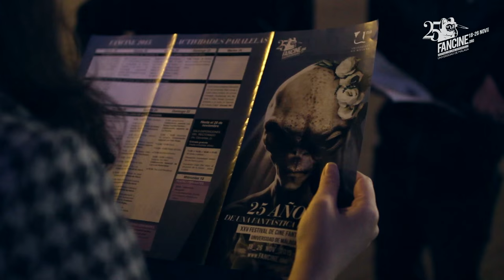Fancine 2015 - Ceremonia inaugural 25 aniversario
Fancine, festival de cine fantástico de la Universidad de Málaga, llega a sus bodas de plata con su mejor programación. El 18 de noviembre tuvo lugar la gala inaugural que dio inicio al festival en el Teatro Cervantes de Málaga.

Música propiedad de springtide usada bajo una licencia Creative Commons 4.0